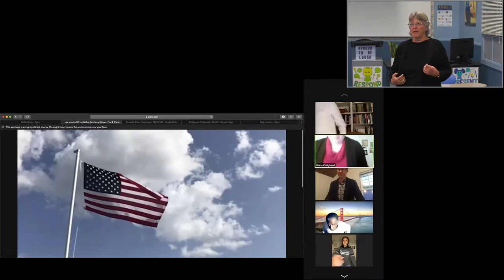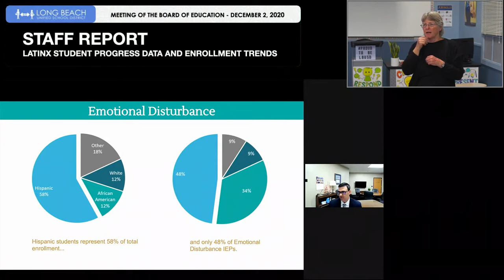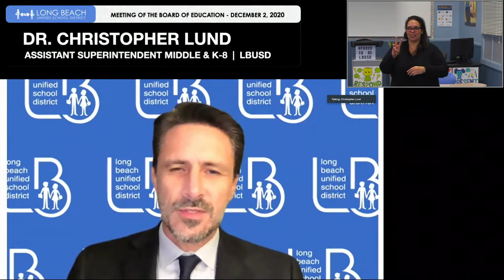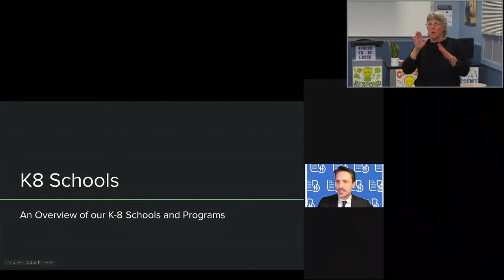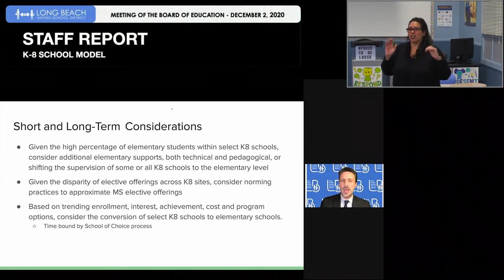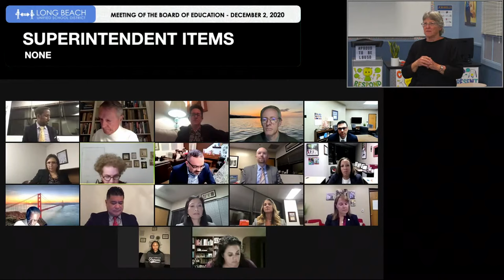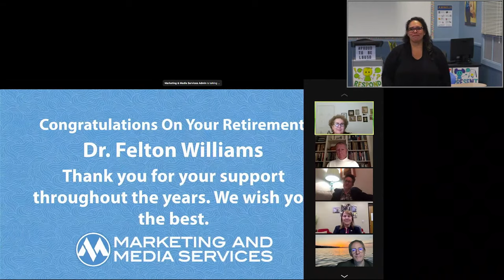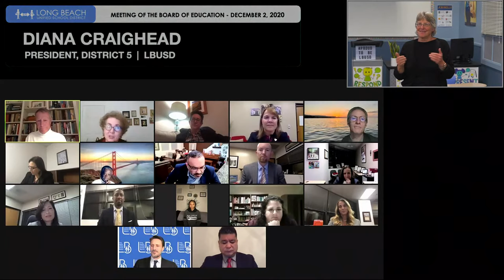English - Board of Education Meeting - December 2, 2020